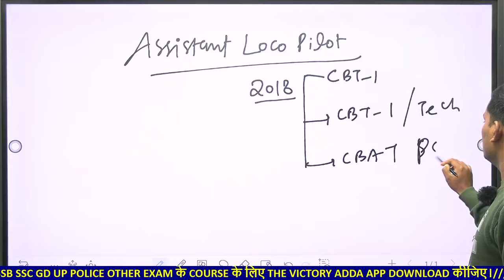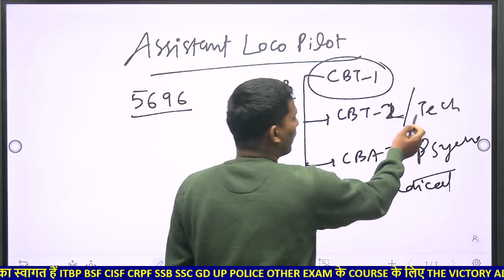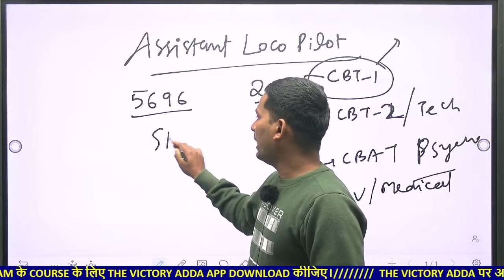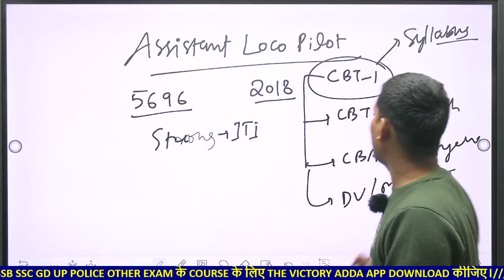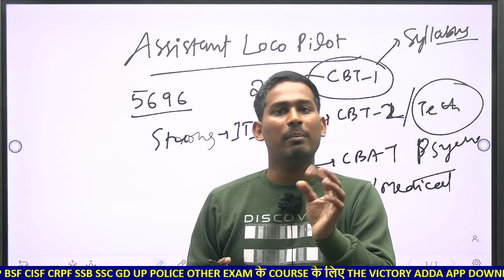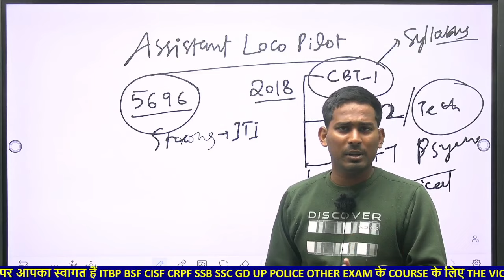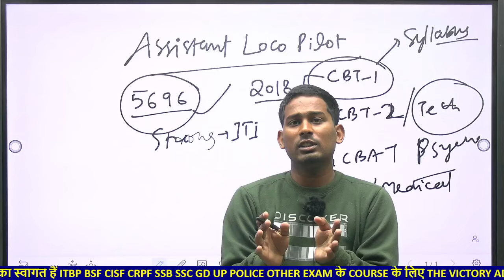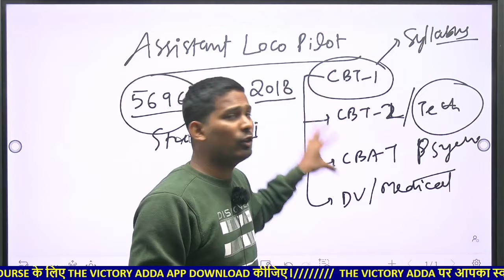RAILWAY ALP VACANCY 2024 RAILWAY ASSISTANT LOCO PILOT RECRUITMENT 2024 TECHNICIAN WRITTEN EXAM 2024